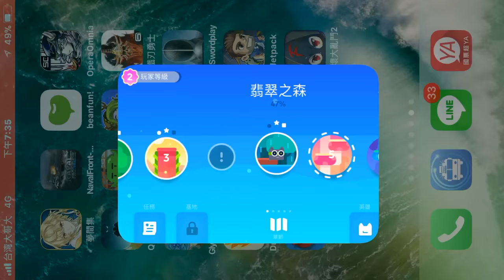【超級幻影貓2】手機遊戲與攻略教學!!